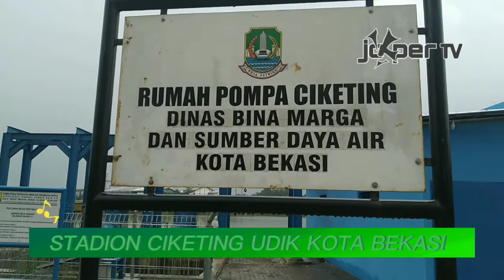Stadion Ciketing Udik Kota Bekasi//Bantargebang//JokperTV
Stadion ini sangat nyaman, bersih dan luas, di samping lapangan ada joging track buat lari dan tribun. Bagi penggila sepakbola sangat cocok dan pasti puas karena rumputnya di jaga, di rawat dan di potong setiap minggu, jadi jangan kwatir anda pasti puas.

Tidak hanya lapangan sepakbola, di area stadion juga ada danau yang asri, lumayan buat piknik keluarga, main bola ajak keluarga sambil tamasya.

Stadion ini berlokasi di pangkalan 5, Kel. Ciketing Udik, Kec. Bantargebang, Kota Bekasi.